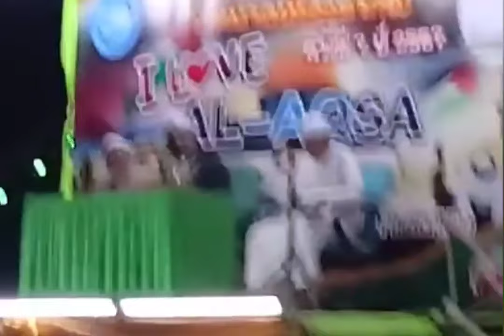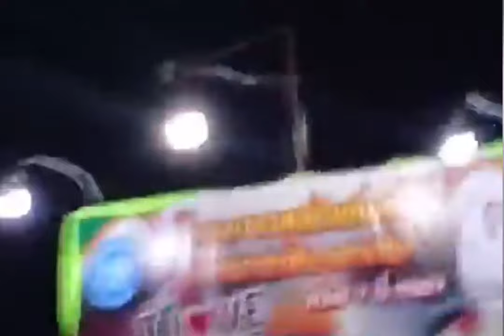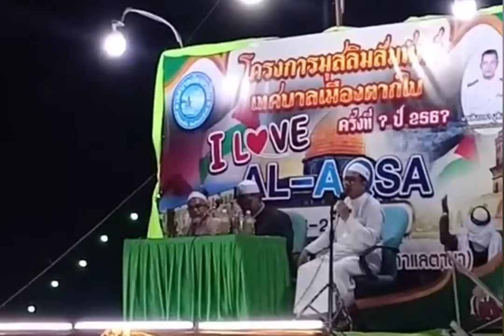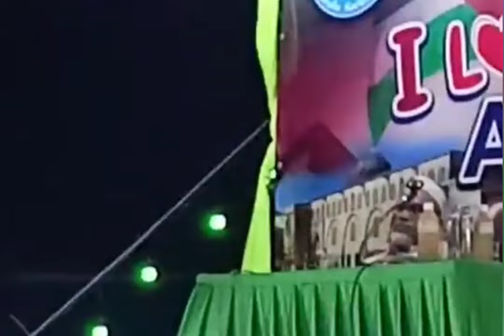Falastina มาเข้าใจ ฟาลัสฏีน ด้วยกัน อ.รอมลี หะละ